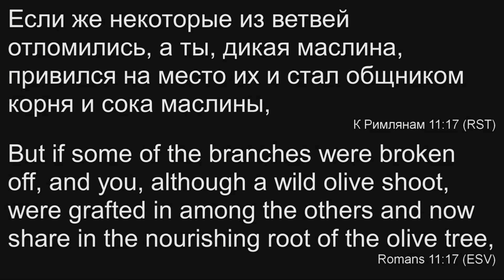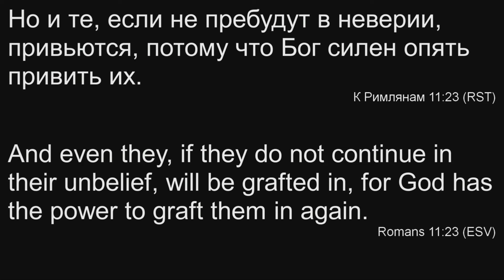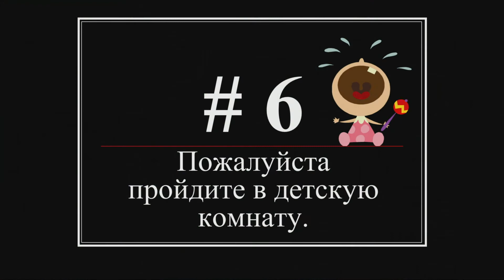06.18.2017 - Крещение.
Прославление - хор "Логос".
Слово - Виктор Авдеев, Михаил Верлан.